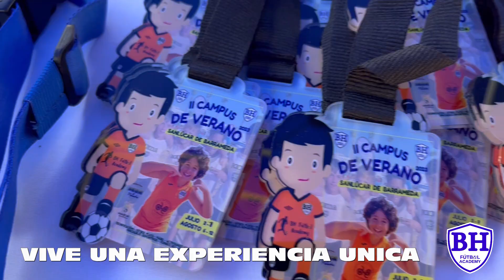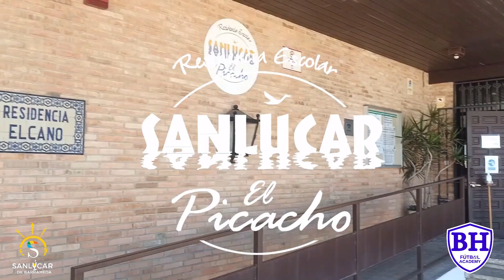Campus de Futbol en Cádiz: Verano 2024.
Campus de Futbol en Cádiz: Verano 2024. Opción de alojamiento.
Campus de Verano 2024 en Cádiz.

Mi nombre es Roberto Casabella, director de BH FUTBOL ACADEMY,  academia de tecnificación de fútbol ubicada en el sur de España, Sanlúcar de Barrameda.

El proyecto de la Academia es ofrecer a los alumnos las herramientas necesarias para la mejora de la técnica individual con una metodología de trabajo propia.

En este canal podéis encontrar video de trabajos individuales y/o en grupos reducidos realizados con nuestros alumnos, donde el elemento principal es el balón.

A demás desde el proyecto BH Fútbol Academy llevamos a cabo numerosos Eventos Deportivos siempre buscando un aprendizaje a través de la diversión: Clinic de Navidad, Jornadas Intensivas de Semana Santa, Torneos de Fútbol Playa...

Ademas contamos con la 1ª Academia de Fútbol Playa en Sánlúcar de Barrameda.